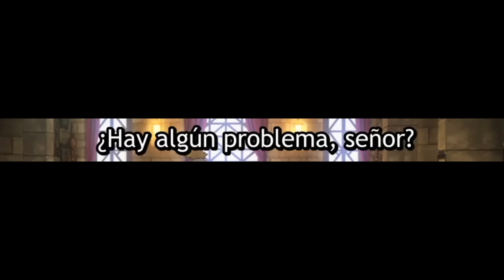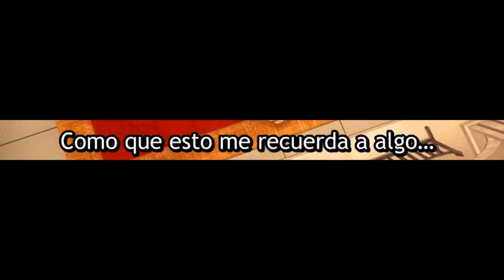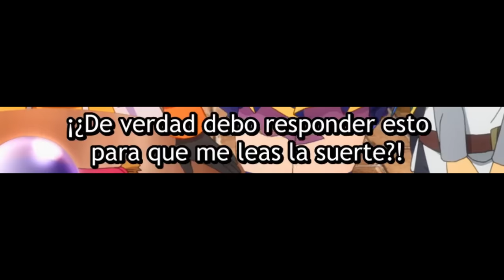Darkness quiere ponerse la ropa de MEGUMIN y darle un BESO a KAZUMA | Konosuba Season 3